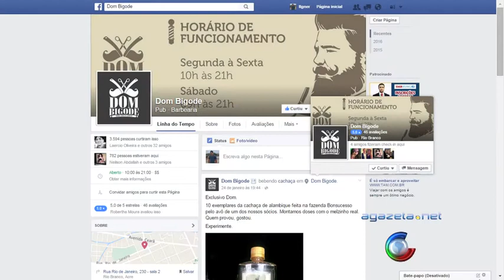Alexandre Damasceno e Sidiclei Bernardo - PMB 26 01 16